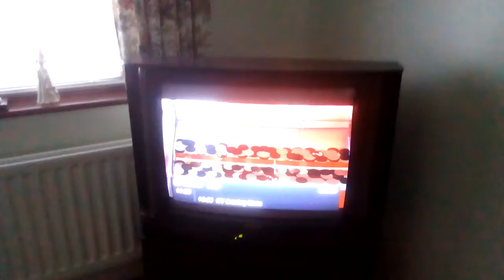Phillips Matchline Classic wooden TV switch on and start up